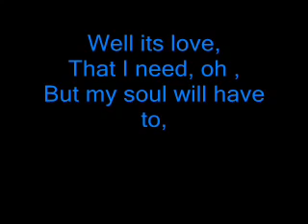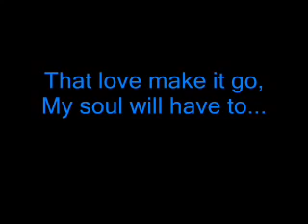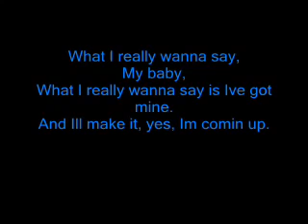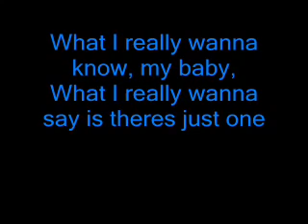Sublime - Santeria (Lyrics)